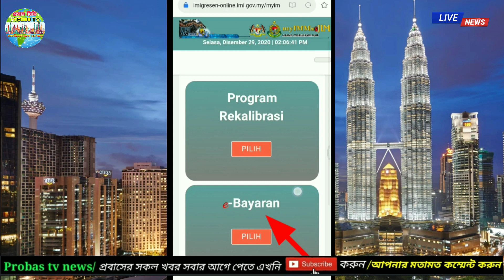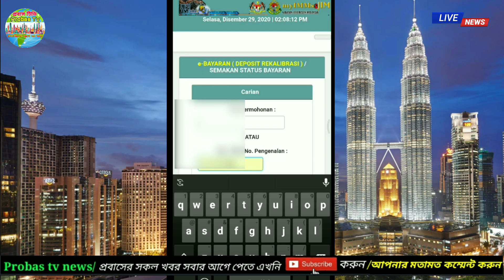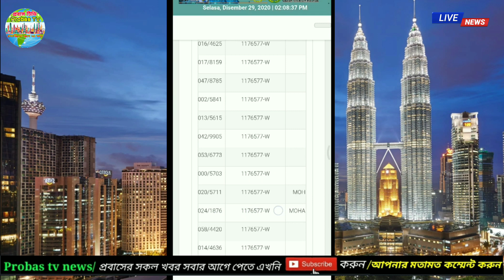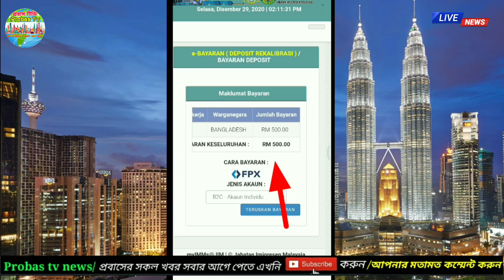মালয়েশিয়া অবৈধ প্রবাসীরা অনলাইনে ইমিগ্রেশন থেকে বৈধতা চেক করুন/Malaysia update news/probas tv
Keyword..…..

Probas Tv
Probaser khobor
Bd news24
Bd online news
Breaking news
probasi news
malaysia News
bd news
viral news
top news bd
probashi news